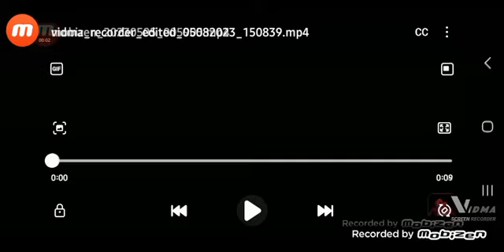ONE PIECE Speed Colorings!!!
For: @RexyTheTyrannosaurusRex5632